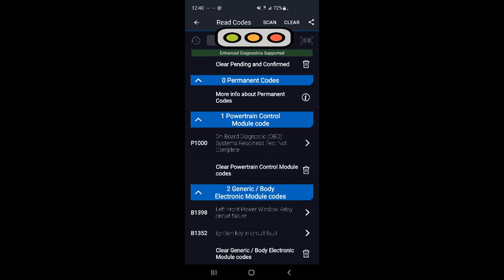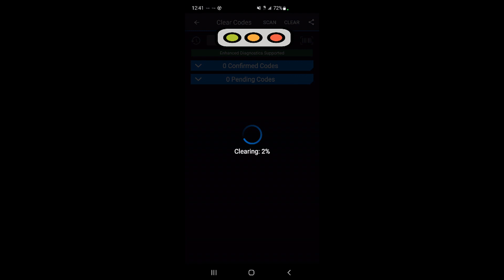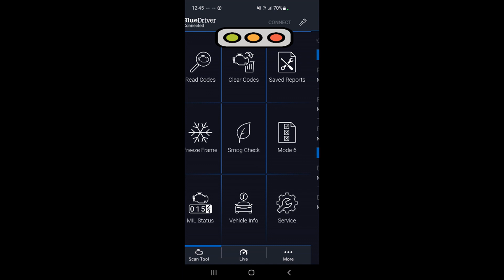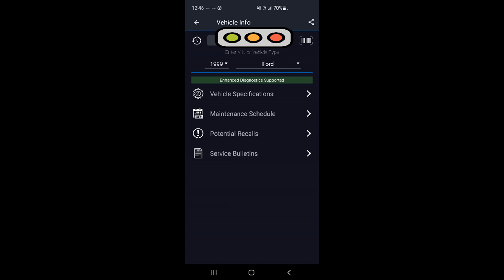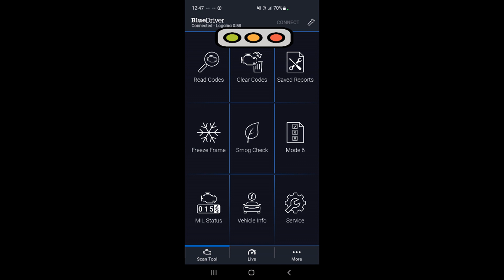Review of BlueDriver Bluetooth Pro OBDII Scan Tool for iPhone & Android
Had this thing for a while now.  I love it.  For the price it does exactly what I need.

Here it is